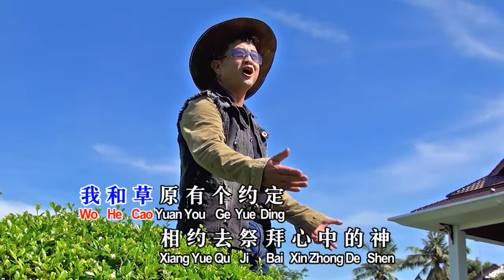我和草原有个约定- 蔡亦飞